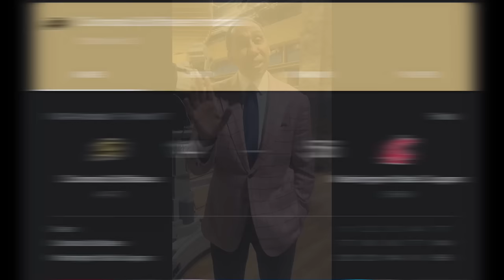Stephen A Smith GOES OFF On Deion Sanders & DISSES Colorado Football Team After A Blow Out Loss!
Stephen A Smith GOES IN on Deion Sanders and the team. Stephen has had enough of seeing Coach Prime losing and ends up sending serious shots at the University Of Colorado and demands Coach Prime to leave and  head to Texas A&M to coach we are gonna take a listen to what he had to say comment your thoughts!